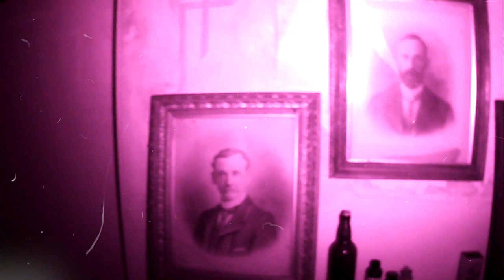TRAILER - A Haunting In Antrobus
TRAILER EPISODE 7 A HAUNTING IN ANTROBUS

Join the team for two full night down this hidden cottage in the Cheshire countryside